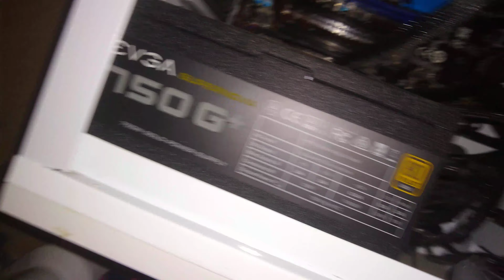Dust bunnies in my computer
Hey hey!! It let's me know I'm doing something right!!! 😉💜💜💜
I also want to thank each and everyone of you you watches my videos! I appreciate all of your support!! 💜💜💜💜💜